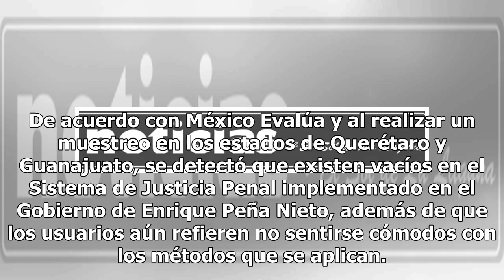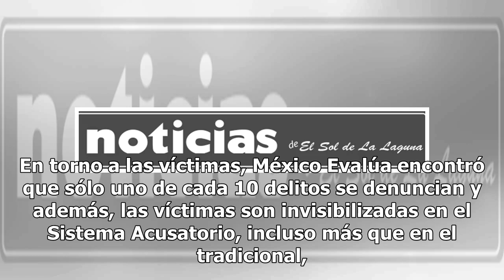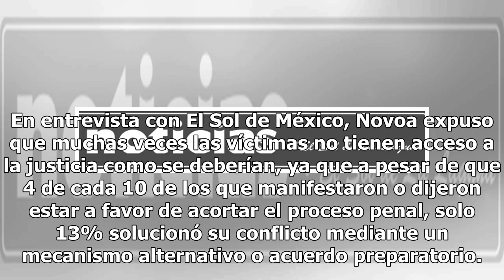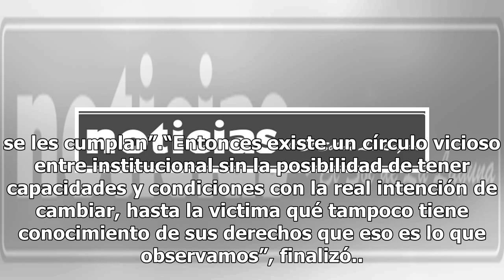Violar derechos humanos, constante en México: México Evalúa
La violación sistemática a los derechos humanos sigue siendo una constante a pesar de la implementación del Sistema de Justicia Penal Acusatorio, además de que se mantienen deficiencias en el respeto, protección y garantía de los derechos a los usuarios. De acuerdo con México Evalúa y al realizar un...